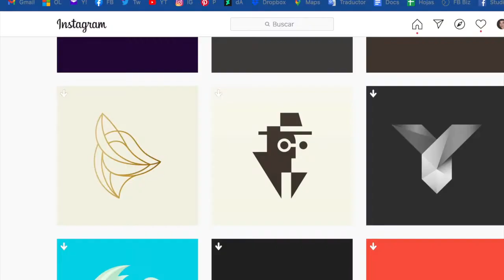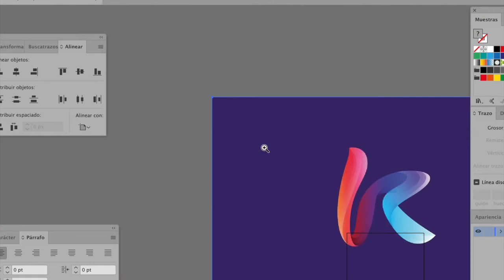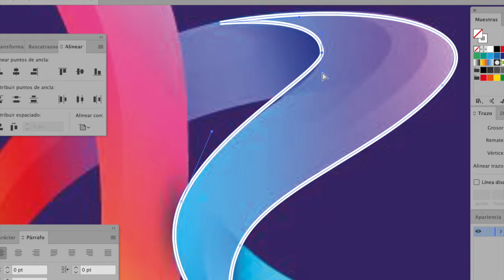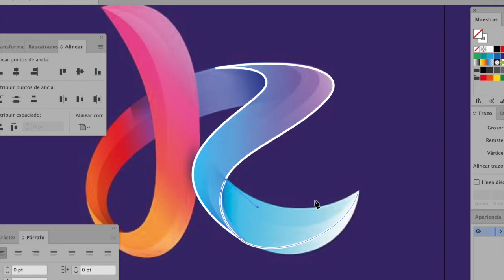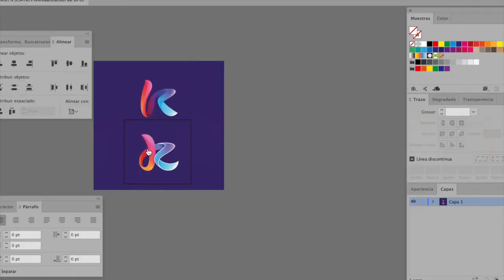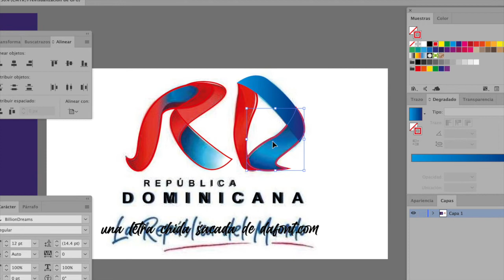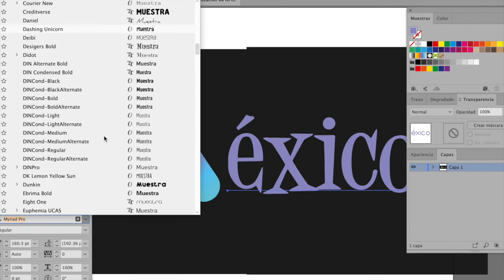El POLÉMICO caso de REPÚBLICA DOMINICANA. Es copia o inspiración?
Crítica al logotipo de la marca país República Dominicana, y a quienes dicen que NO se puede redibujar un logo y que usaron el editable original.

❗Sugiéreme el siguiente café a dónde ir ❗

MI SEGUNDO CANAL DE DIBUJO: 7 Billion Drawings.
❤TE DIBUJO GRATIS! ❤